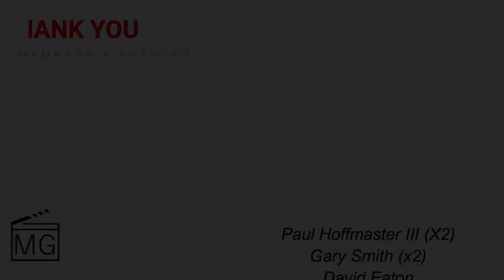TMNT: Mutant Mayhem Director Jeff Rowe Reveals What Makes This Film So Unique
Teenage Mutant Ninja Turtles: Mutant Mahem Director Jeff Rowe discusses the kick butt soundtrack, unique art style, and what makes this movie a refreshing and unique take on the beloved turtles!

Note: This interview was conducted before the SAG-AFTRA strike.